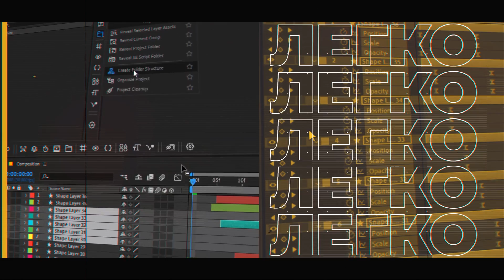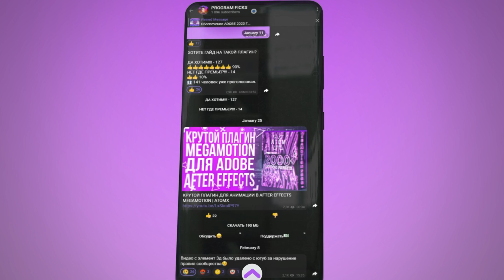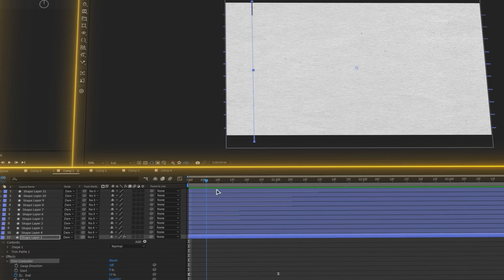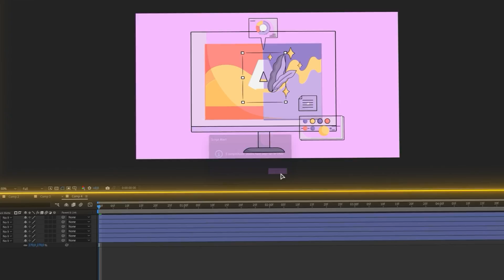MoBar 2.0 | УСКОРИТЬ РАБОЧИЙ ПРОЦЕСС | ПЛАГИН ДЛЯ AFTER EFFECTS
1) Если возникла проблема с включением плагина, нужно активировать скрипты after effects
Для этого переходим (edit/preferences/scripting&expressions) и нажимаем на галочку
[allow scripts to write]
Музыка из видео:
► Oshi-Mustard
Игра на фоне :  Destruction AllStars (PS5)
Мой ПК:
Процессор - AMD RYZEN 3600X 4.1Ghz
Мат.Плата - ASUS TUF GAMING PRO B550
Видеокарта - GIGABYTE EAGLE RTX 3070 TI OC 8GB
ОЗУ G.Skill Thrident Z GTZR - 32 GB
SSD/SSD M2 NVME/HDD - 120GB/1GB/320GB
► Audacity
00:00 Введение MoBar
00:18 Процесс скачивания MoBar
00:28 Установка MoBar в нашем телеграмм канале
00:39 Запуск плагина MoBar After effects
00:59 Что есть в плагине MoBar
01:31 Экономия вместе с телеграмм @xprogramficks
01:50 Туториал MoBar
03:46 Подпишись, Поставь лайк, напиши комментарий!
04:05 Аутро!